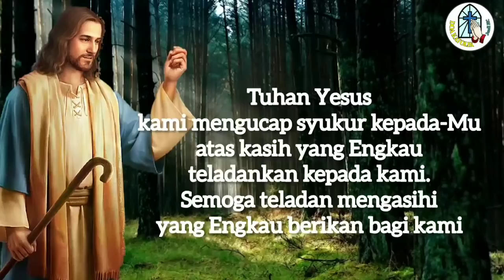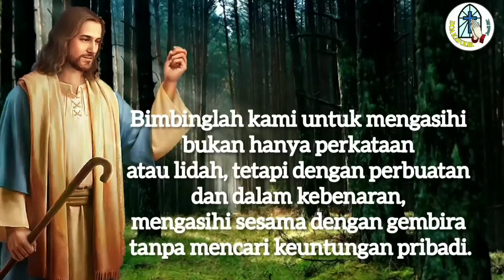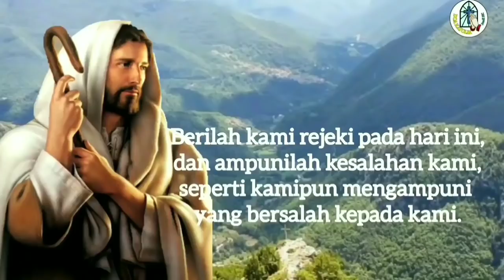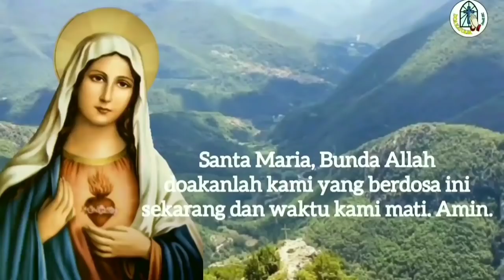Doa Siang: Memohon Rahmat Mengasihi Sesama 🔵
DoaKatolik
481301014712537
a.n Gerakan Orang Tua Asuh SMP PL Tanjung
Terima kasih.

TUHAN MEMBERKATI